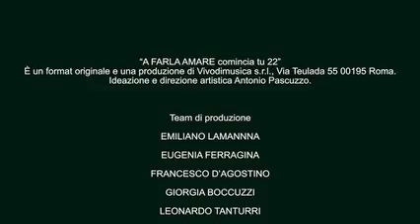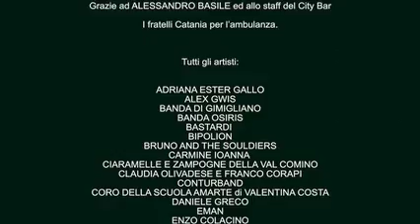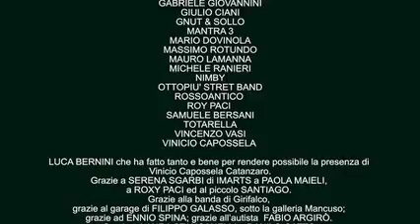A farla amare comincia tu 2022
Il film della entusiasmante edizione Natale 22 di "aFarlAmare"